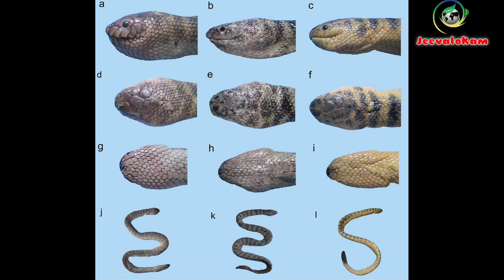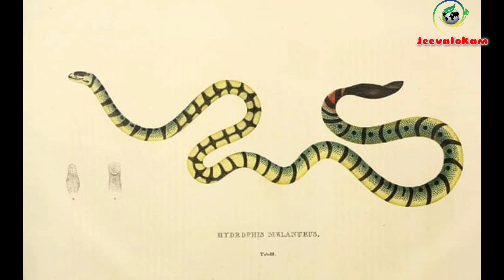Sea Snakes . കടൽപാമ്പുകൾ . മനോഹരം പക്ഷേ കൊടിയവിഷമുള്ള ഇനങ്ങൾ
ഇന്ത്യൻ , പസഫിക് സമുദ്രത്തിൽ കണ്ടുവരുന്നതും (അറ്റ്ലാന്റിക് ൽ ഇല്ല) കടലിലെ ഉരഗങ്ങളിൽ വെച്ച് ഏറ്റവും കൂടുതൽ വൈവിധ്യങ്ങൾ ഉള്ളതുമായ ജീവി വർഗ്ഗം ആണ് കടൽപ്പാമ്പുകൾ.

കരയിലെയും കടലിലെയും  വിഷപ്പാമ്പുകൾ ഉൾപ്പെടുന്ന elapidae കുടുംബത്തിൽ ഉൾപ്പെടുന്നു

Hydrophinae ഉപകുടുംബത്തിൽ ഉൾപ്പെടുന്ന 70 ഇനം sea snakes ഉം  laticaudnae ഉപകുടുംബത്തിൽ ഉൾപ്പെടുന്ന 8 ഇനം sea kraits ഉം

Sea snakes കൂടുതൽ സമയവും കടലിനടിയിൽ തന്നെ ചെലവഴിക്കുന്നു, ഇവ ovoviviparus ആണ്,
പ്രസവിക്കുന്നതും കടലിൽ തന്നെ ആണ്. ഇവയ്ക്ക് ഏഷ്യൻ elapid snakes ഉം ആയി സാമ്യതകൾ ഉണ്ട്.

 *Sea kraits* കരയിലും കടലിലും കണ്ടുവരുന്ന semi aquatic sea snakes ആണ് ആണ് , മുട്ടായിടാനും ആഹാരം ദഹിപ്പിക്കുന്നതിനും വിശ്രമിക്കുന്നതിനും കരയിൽ വരാറുണ്ട്. ഇവ കൂടുതലായി ഓസ്‌ട്രേലിയൻ elapid snakes , bungarus genus (terrestrial kraits) എന്നിവയുമായി സാദൃശ്യം ഉള്ളവ ആണ്

രണ്ട് കൂട്ടർക്കും കത്തി പോലെ പരന്ന വാലുകൾ ആണ്. ഇത് നീന്താൻ സഹായിക്കുന്നു.

മൽസ്യങ്ങളിൽ നിന്ന് വ്യത്യസ്തമായി ശ്വാസനത്തിന് സഹായിക്കുന്ന ചെകിള പൂക്കൾ കടൽപാമ്പുകൾക്ക് ഇല്ല. പകരമായി ഏകദേശം ശരീരത്തോളം തന്നെ നീളത്തിൽ ഉള്ള ഒറ്റ ശ്വാസകോശം ആണ് ഉള്ളത്.. അത് കൊണ്ട് ഒരിക്കൽ ശ്വാസം എടുത്താൽ ദീർഘനേരം വെള്ളത്തിനടിയിൽ തങ്ങാൻ സാധിക്കും,  സാധാരണ കടൽപാമ്പുകളിൽ നിന്ന് വ്യത്യസ്തമായി വെള്ളത്തിനടിയിൽ നിന്ന് ശ്വസിക്കാൻ സഹായിക്കുന്ന ചെകിള പൂക്കളോട് സമാനമായ അവയവം ഉള്ള ഒരിനം കടൽപാമ്പ് ആണ് annulated sea snake

വെള്ളത്തിനടിയിൽ ആയിരിക്കുന്ന സമയത്ത് മൂക്ക് അടച്ചു വെക്കാനും ചെറിയ തോതിൽ ത്വക്ക് വഴി വാതക വിനിമയം നടത്താനും സാധിക്കുന്ന ഒരേയൊരു ഉരഗ വിഭാഗം ആണ് കടൽപ്പാമ്പുകൾ.

ഇവയ്ക്ക് കടലിനടിയിലെ കാഴ്ചകളും ഗന്ധങ്ങളും തിരിച്ചറിയാൻ സാധിക്കും

പരിണാമത്തിന്റെ ഫലമായി കടലിൽ നിന്ന് കരയിലേക്ക് കയറിവന്ന ജീവി വർഗ്ഗങ്ങൾ ഒരുപാട് ഉണ്ടെങ്കിലും കരയിൽ നിന്ന് കടലിലേക്ക് ഇറങ്ങിയ ജീവി വർഗ്ഗങ്ങൾ കുറവാണ് , അവയിൽ പ്രധാനികൾ ആണ് ഈ കടൽപാമ്പുകൾ.

 ഏകദേശം 16 ദശലക്ഷം വർഷങ്ങൾക്ക് മുമ്പ് കരയിൽ നിന്ന് ഭക്ഷണം തേടി കടലിൽ ഇറങ്ങിയ പാമ്പുകൾ പരിണമിച്ച് ആണ് കടൽപാമ്പുകൾ ഉണ്ടായത്. എന്നാൽ ഇന്ന് ഭൂമിയിൽ അവശേഷിക്കുന്ന കടൽപാമ്പുകൾ മിക്കതും 3 ദശലക്ഷം വർഷങ്ങൾക്ക് മുമ്പ് ഉടലെടുത്തവ ആണ്

Elapidae കുടുംബത്തിൽ ഉൾപ്പെടുന്ന എല്ലാ കടൽപാമ്പുകളും highly venomous ആണെങ്കിലും അവയുമായി രൂപസാദൃശ്യമുള്ള file snakes ഉൾപ്പെടെ മറ്റ് വിഷമില്ലാത്ത പാമ്പുകളെയും കടലിലും അതിനോട് ചേർന്ന പ്രദേശങ്ങളിലും കാണാം.

ഇന്ത്യയിൽ 26 ഇനം കടൽപാമ്പുകൾ ഉള്ളതിൽ hydrophis genus ൽ ഉൾപ്പെടുന്ന
 5 ഇനംകേരളത്തിലും കാണുന്നു.
*1)* Ornate sea snake (ornate കടൽ പാമ്പ്)
 *2)* Yellow bellied sea snake ( മഞ്ഞകുരുശ്ശി പാമ്പ്)
 *3)* Hook nosed sea snake (വല കടിയൻ)
 *4)* Short sea snake (അറബി പാമ്പ്)
 *5)* Annulated sea snake (കടലോര കോടാലി)
Aipysurus
Aipysurus apraefrontalis
Aipysurus duboisii
Aipysurus eydouxii
Aipysurus foliosquama
Aipysurus laevis
Aipysurus mosaicus

Black-banded sea krait
Black-banded sea snake
Black-headed sea snake
Blue-lipped sea krait

Disteira

Emydocephalus annulatus
Enhydrina
Enhydrina schistosa
Enhydrina zweifeli
Estuarine sea snake

Geometrical sea snake

Hydrophis
Hydrophis annandalei
Hydrophis belcheri
Hydrophis bituberculatus
Hydrophis brooki
Hydrophis caerulescens
Hydrophis cantoris
Hydrophis curtus
Hydrophis cyanocinctus
Hydrophis donaldi
Hydrophis elegans
Hydrophis fasciatus
Hydrophis gracilis
Hydrophis inornatus
Hydrophis klossi
Hydrophis lapemoides
Hydrophis mamillaris
Hydrophis melanocephalus
Hydrophis nigrocinctus
Hydrophis obscurus
Hydrophis ornatus
Hydrophis semperi
Hydrophis spiralis
Hydrophis stricticollis
Hydrophis viperinus

Jerdon's sea snake

Katuali

Lambert's sea snake
Large-headed sea snake

Olive-headed sea snake

Yellow-bellied sea snake
Yellow-lipped sea krait